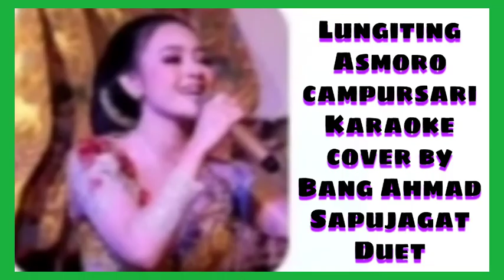Lungiting Asmoro karaoke Koplo#bangahmadsapujagat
💫 Lungiting Asmoro 💫